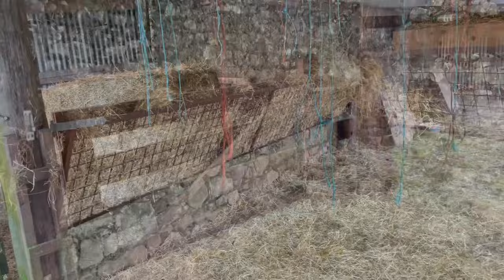Twas cold enough to freeze most outside water pipes -7.1 burrrr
Thyme leaps on my shoulder to tell me he wants his breakfast. Both sheep and horses tread carefully on the frozen ground.